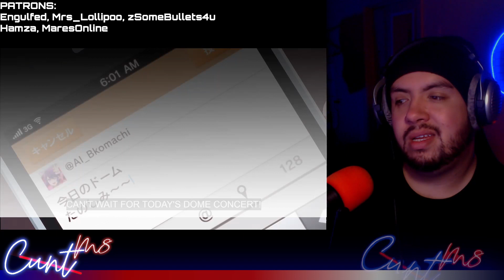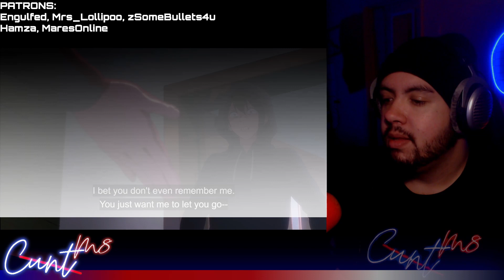THIS ANIME BROKE MY HEART Oshi No Ko Episode 1 REACTION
THIS HURTS MY HEART! What a roller coaster of a first episode of an anime!

Thank you so much for the request and please enjoy this edited version here for you!

Live 6 days a week on Twitch and Kick

LOVE YOUR WORK!